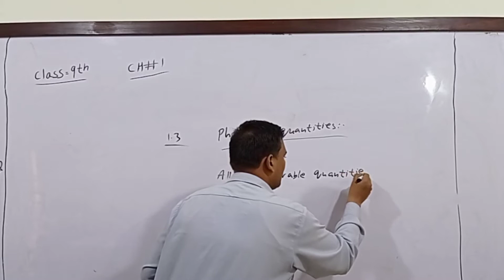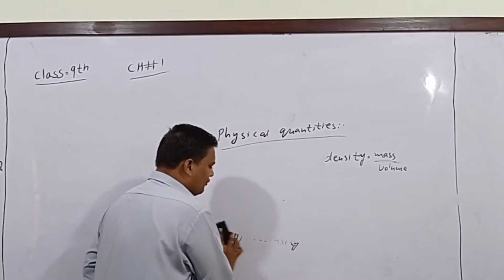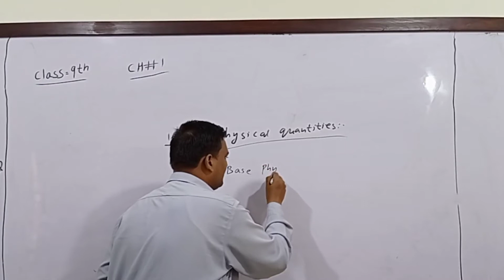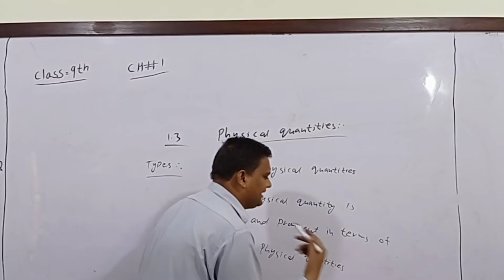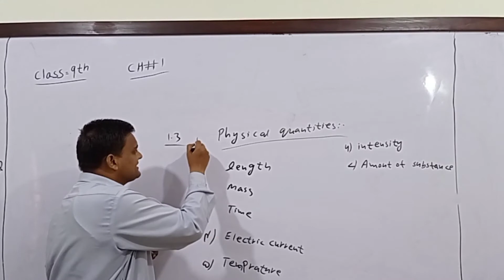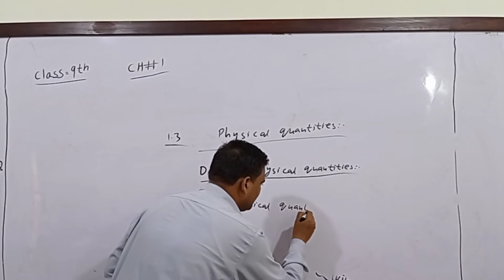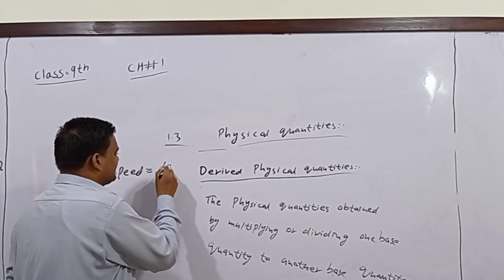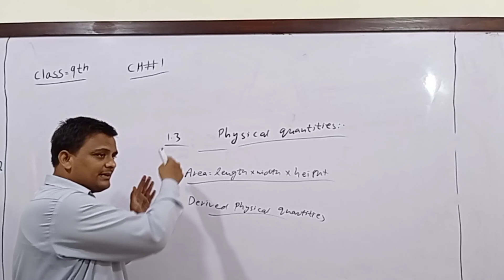AJK Text Book. Physics 9th. Ch. 1. Measurement & Physical Quantities. Topic. Physical Quantities